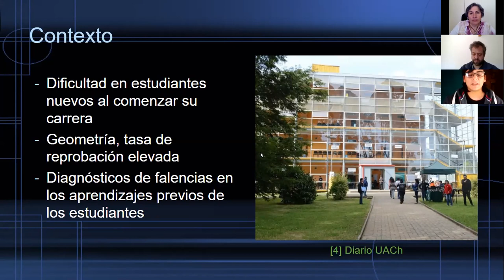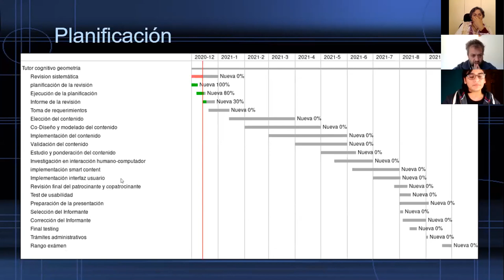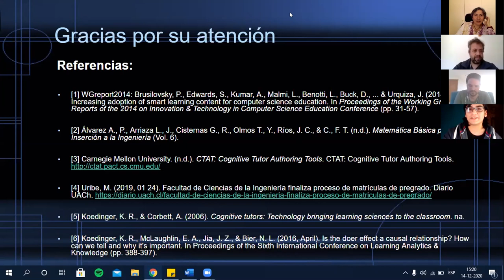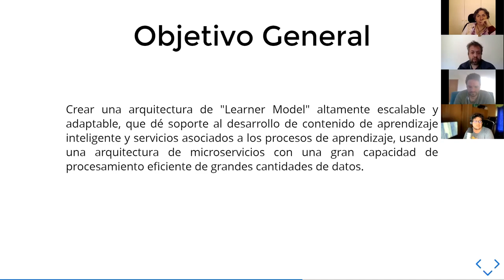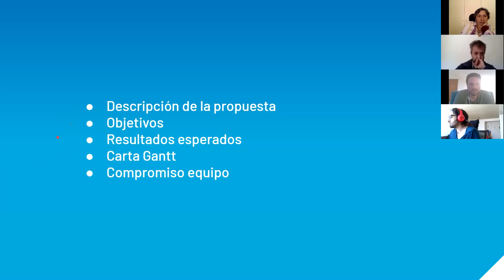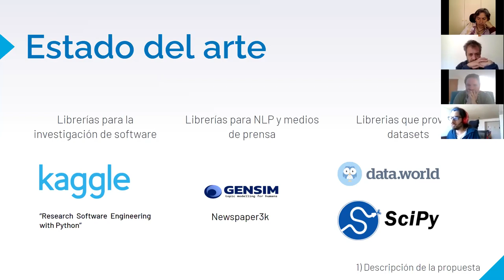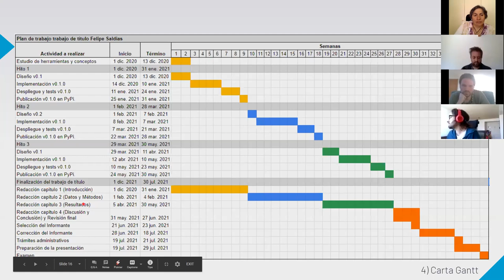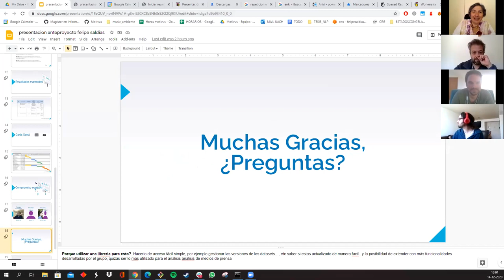[INFO253] Sesión 14/12/2020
Presentaciones de Anteproyectos